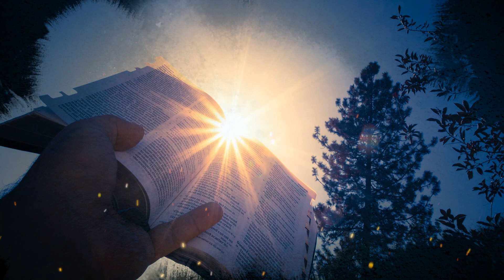Respondiendo a tus preguntas #11 - ¿Cómo buscar a Dios? - Kateryna Karreras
Dios quiere que lo busquemos para satisfacer nuestra alma con Su Presencia!!

Si Dios ha puesto en tu corazón ofrendar para ayudarme a seguir adelante con este ministerio puedes hacerlo por PayPal a través del siguiente enlace:
Muchas gracias y que Dios multiplique tu gesto de amor!!